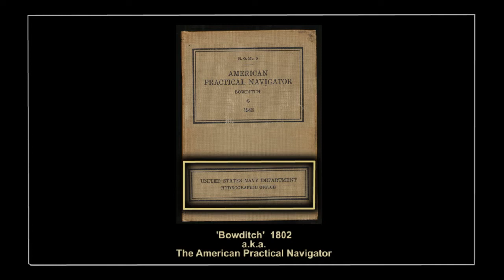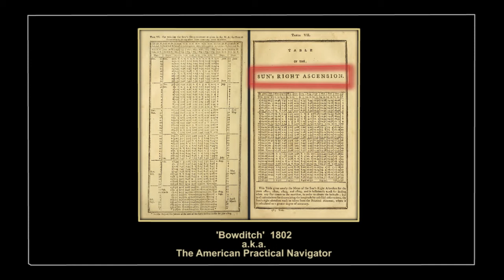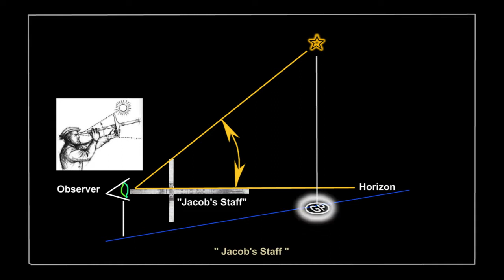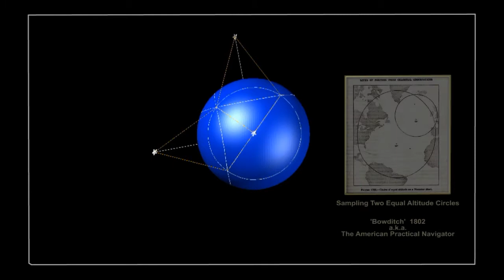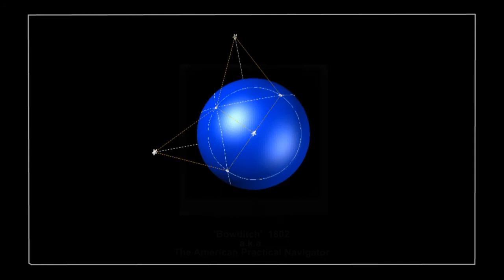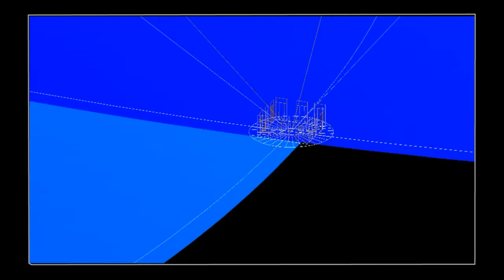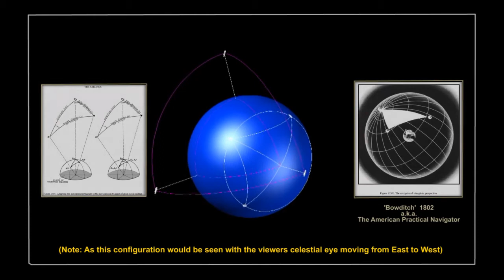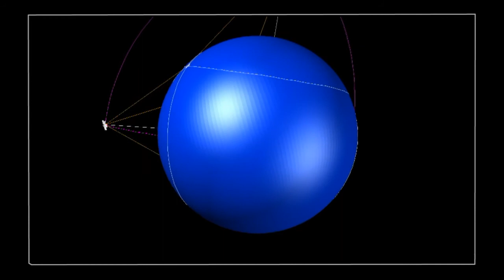Stonehenge : The Real-World Story of the Solstice 2022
The scientific purpose for the summer and winter solstice alignments at Stonehenge and Woodhenge of the United Kingdom ( UK ) , Monks Mound and Woodhenge of Cahokia Illinois in the United States ( USA), and Puma Punku located in the Tiwanaku ( Tiwanaku / Tiahuanaco ) district of Bolivia South America, which collectively serve to resolve the mystery of Stonehenge in preparation of the 2022 summer solstice festival and celebration events which are of special interest to the UK, Celtic, Druid, Pagan and Native American populations, as well as to many other interested academic and world-wide communities.